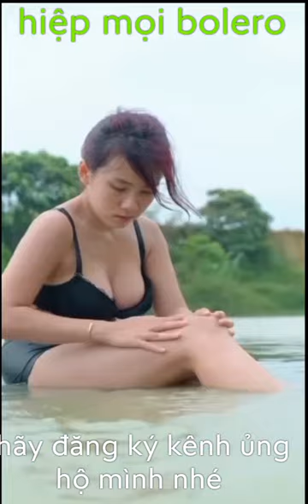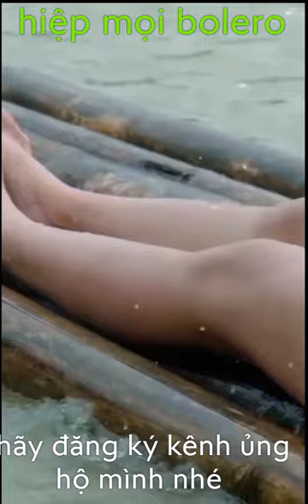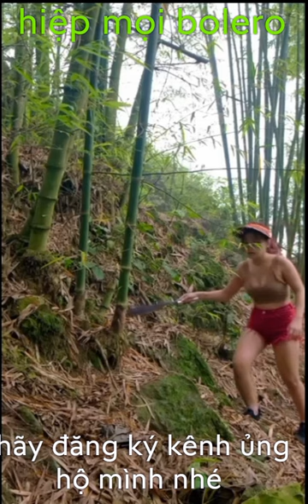hiệp mọi bolero, thôi trả em về